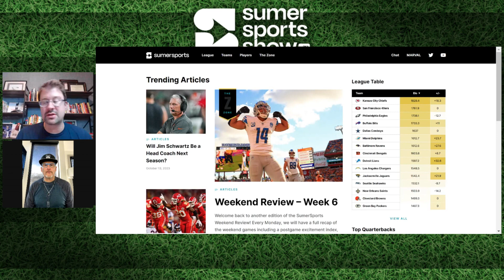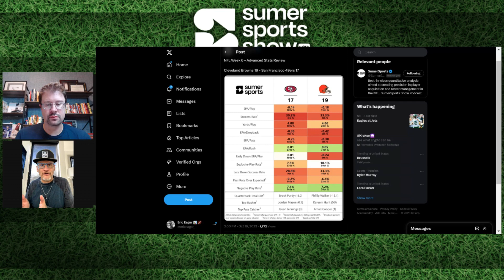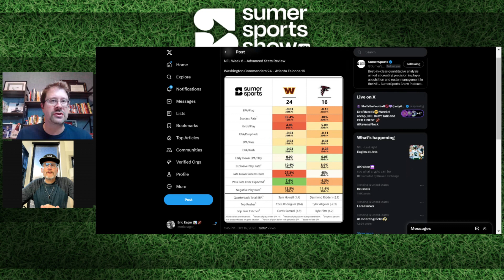Week 6 Review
Eric Eager and Thomas Dimitroff discuss some of the things that happened in the NFL in week 6.

2:40 discussing the Patriots
7:53 discussion of SFvsCLE
15:17 discussion of WASvsATL
32:03 discusison of MINvsCHI